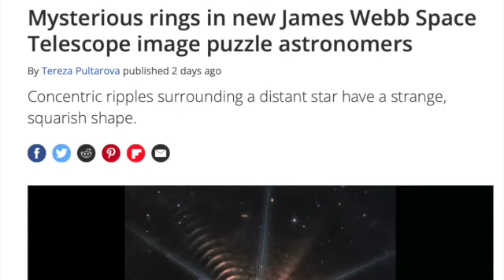Eerie, ripple-like rings around distant star in new James Webb image puzzle astronomers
NASA's James Webb Space Telescope observed strangely shaped concentric rings around a distant star that they cannot fully explain - with one scientist calling the image 'bonkers.' The Daily Mail reported.

The image, taken in July, was released on Twitter by citizen scientist Judy Schmidt, prompting a torrent of comments and head-scratching. Space.com reports.

It shows a star known as WR140 surrounded by regular ripple-like circles that gradually fade away. Live Science reports.